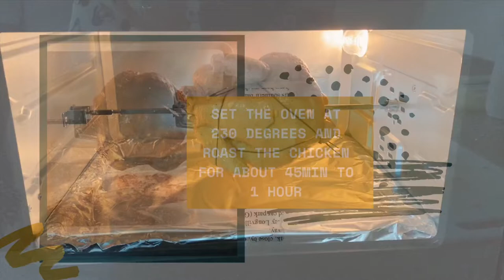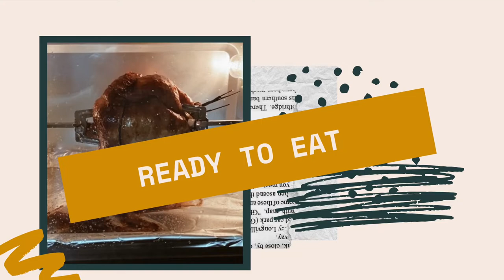LITSON MANOK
I am happy to share my simple way to make a litson manok.

PS
I used rotisserie to roast this chicken but you can still use the wire rack if you don’t have. Just make sure to flip the chicken after half an hour. 😊

EllyNhor